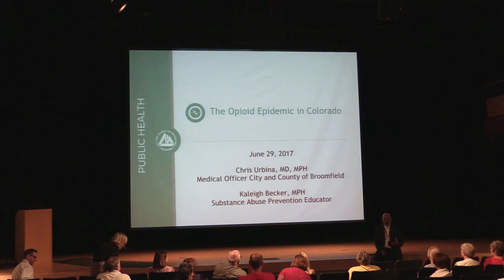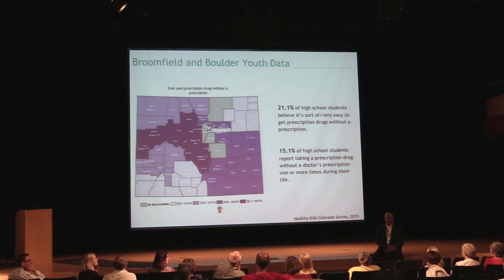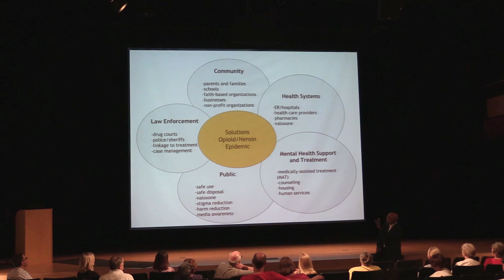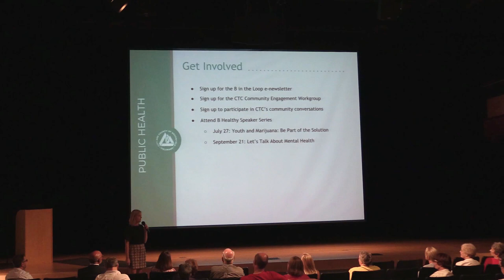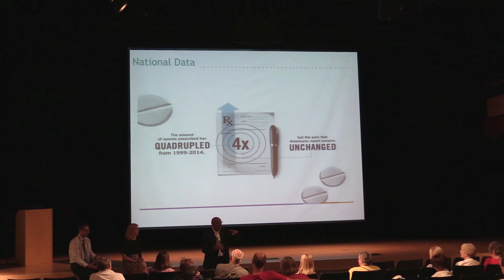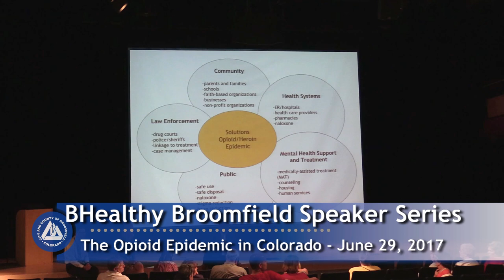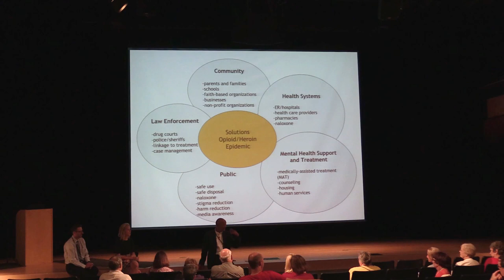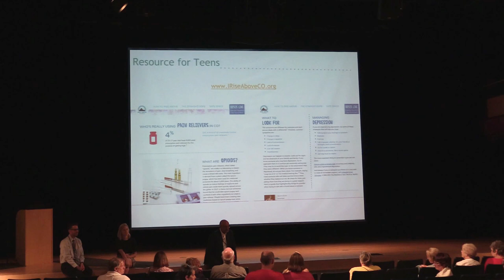The Opioid Epidemic in Colorado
Join us this summer to hear about trends in opioid addiction, marijuana use and mental health issues facing broomfield; learn ways to talk to your children, what Broomfield is going in response and how you can help support the community in fighting back.

June 29 - The Opioid Epidemic in Colorado
Presented by Dr. Chris Urbina, Family and Public Healthy Physician

July 27 - Youth and Marijuana: Be Part of the Solution
Presented by Dr. Chris Urbina, Family and Public Health Physician

Sept 21 - Let's Talk About Mental Health
Speaker to be announced

Location:
6 to 7:30 p.m.
Broomfield Auditorium
3 Community Park Road